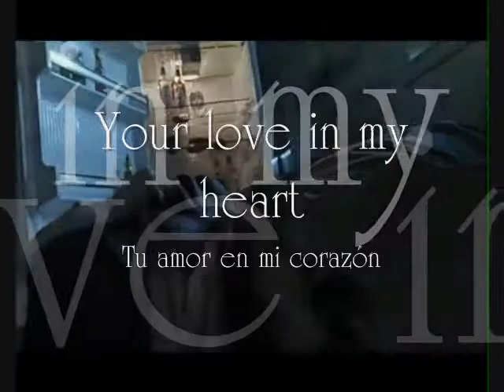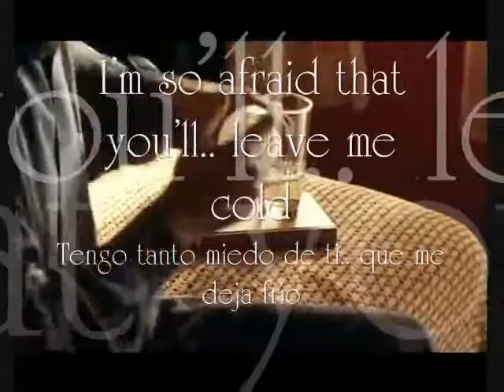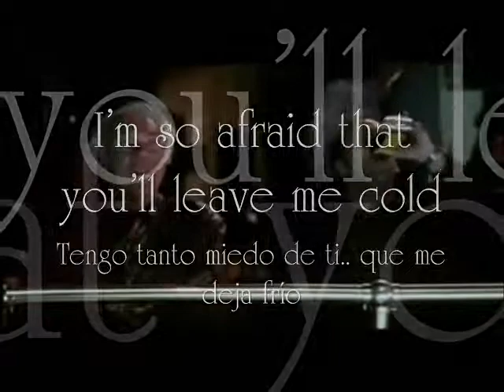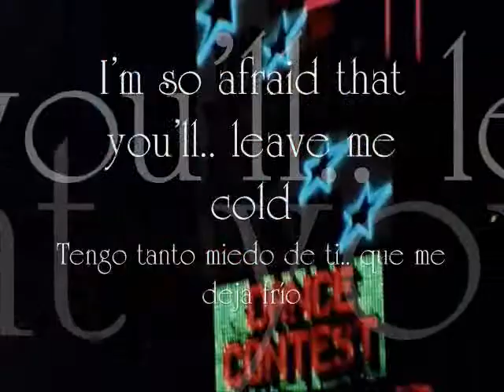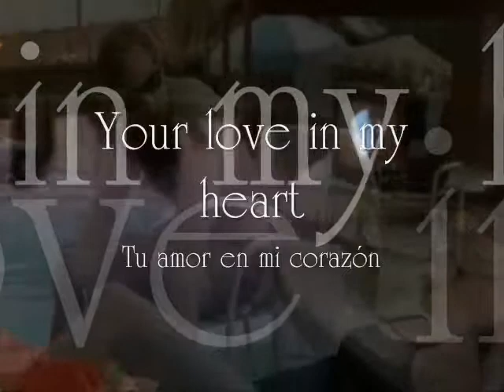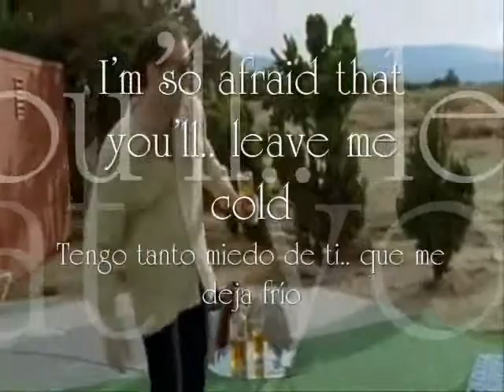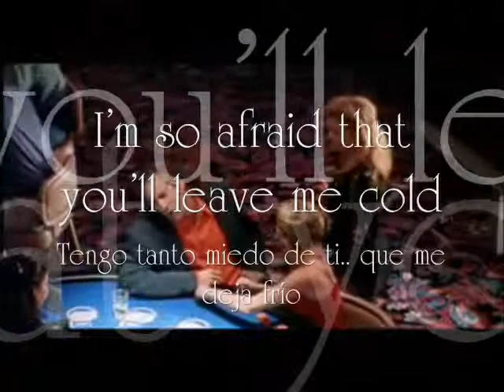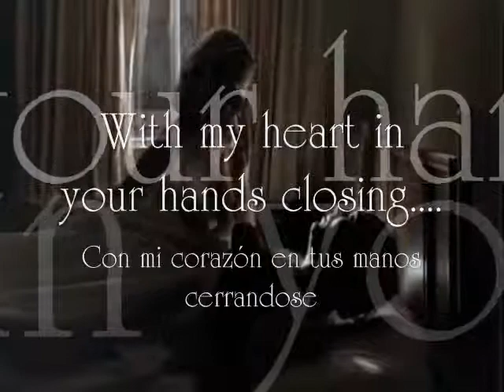Dommin My heart your hands english / spanish lyrics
Dommin My Heart Your Hands lyrics english / spanish